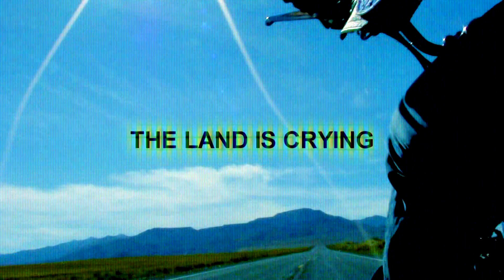The Rose Phantom - Dead Ringers - EPK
An Electronic Press Kit for The Rose Phantom's new album, Dead Ringers.